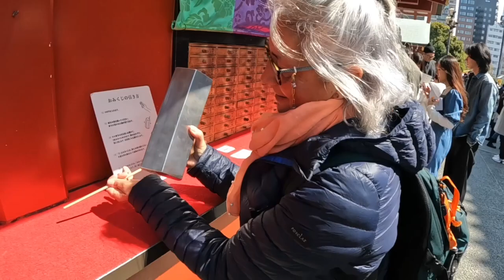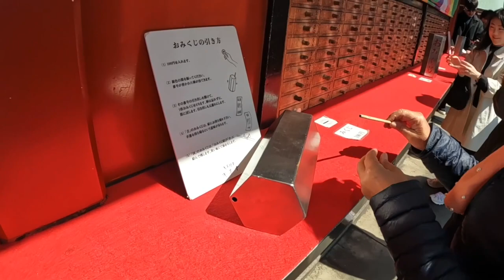#30 Tokyo, seconde partie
Mercredi 20 mars est un jour férié au Japon pour fêter le printemps. C'était pas encore tout à fait cela, mais l'ambiance était excellente.
Notre logement à Tokyo :
Apartment Sunbright 5 Chome-14-1 Higashioi, Shinagawa City, Tokyo 140-0011, Japon. une chambre avec coin cuisine parfaitement équipé, salle de bain et machine à laver. vraiment très bien 200 mètre du métro pour un prix très attractif pour Tokyo. (voir sur booking)